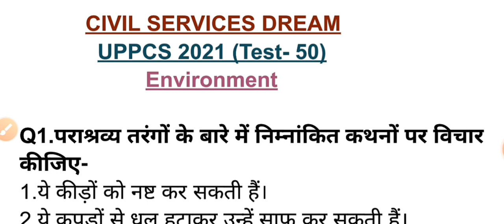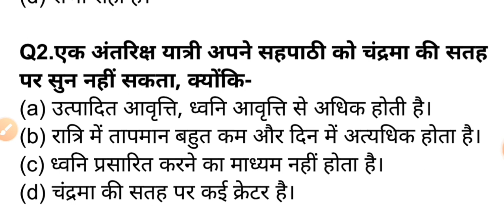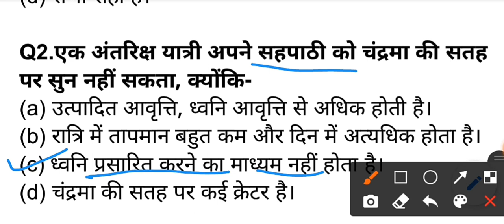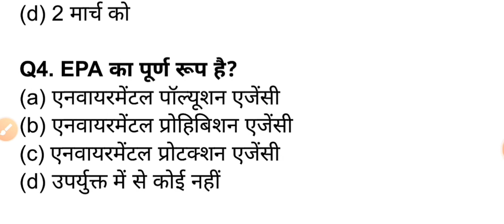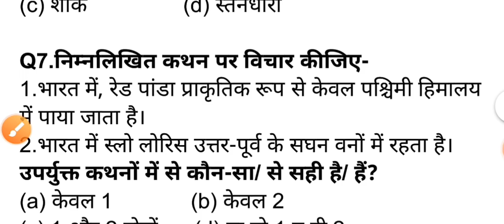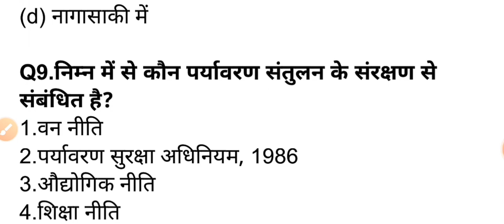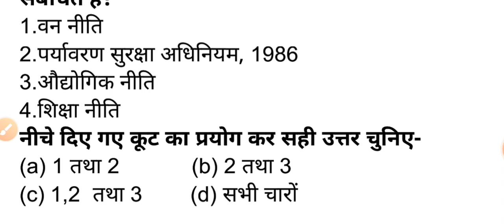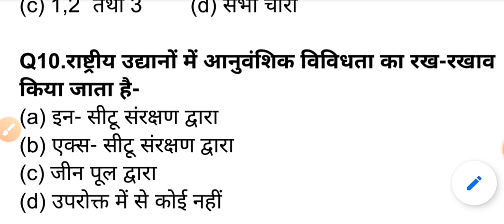TEST- 50 ENVIRONMENT पर्यावरण UPPSC PRE 2021